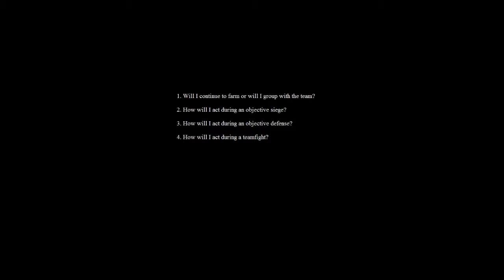Teemo Ap Mid Guide Part 2